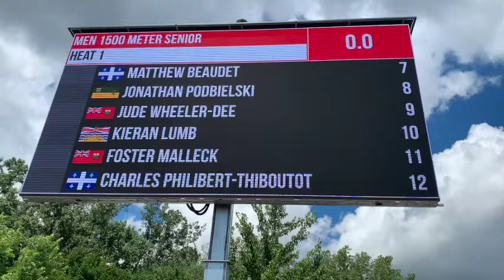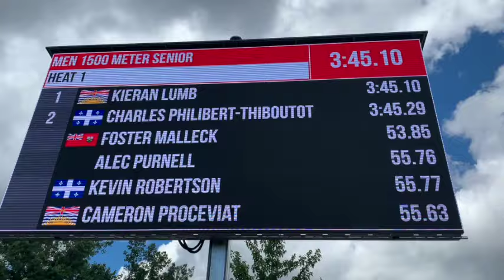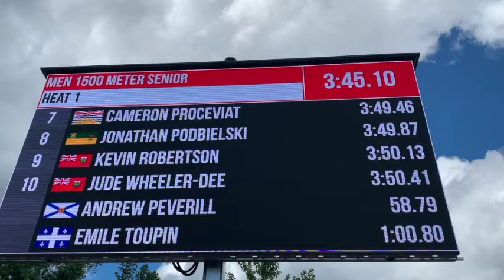Men's 1500M Final - Canadian Trials 2024